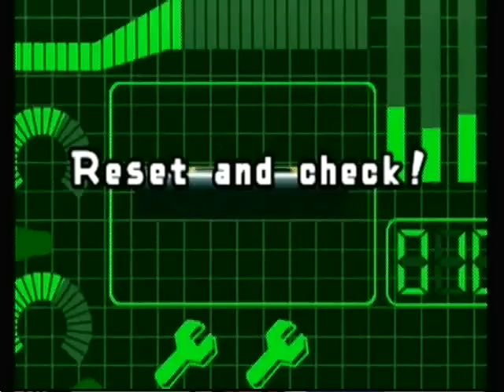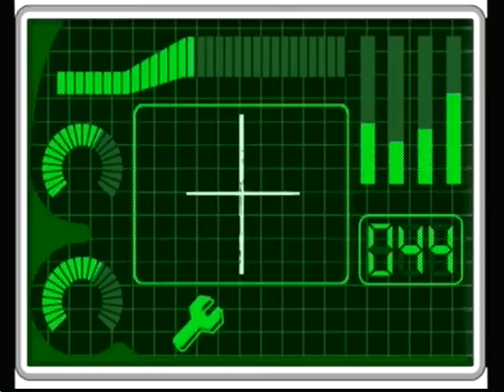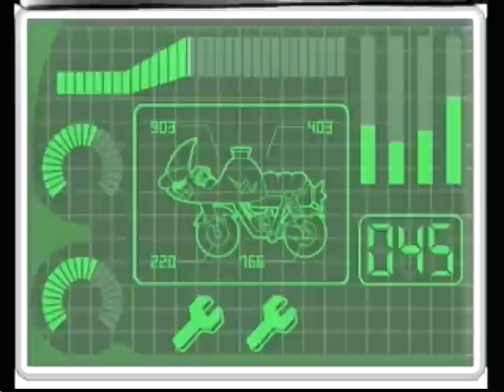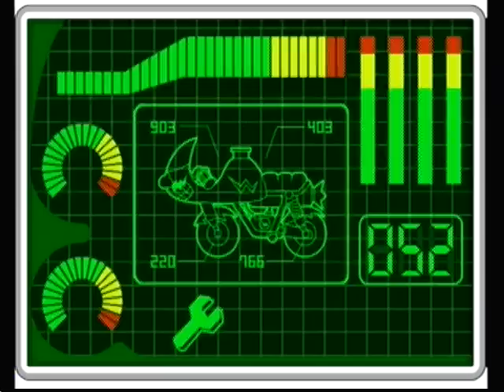Warioware Smooth Moves - Penny 55pts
I finally decided to get this game yesterday; man it is fun. For now, my high score on Penny's Stage is 55. I'm gonna try to beat it later, though. ;)